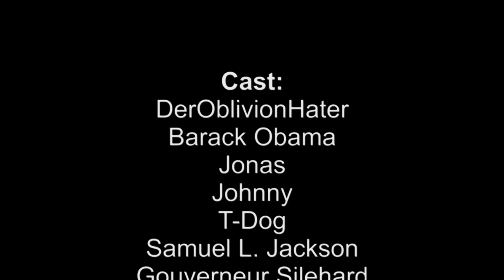Meine Lg. - S2, Folge 4 - Die Hinrichtung